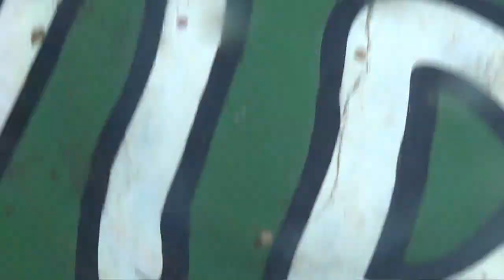Expo Ekskul 2019 - SMA Lazuardi GCS